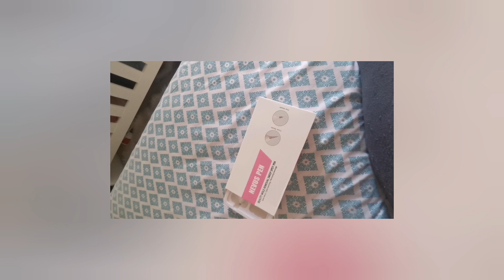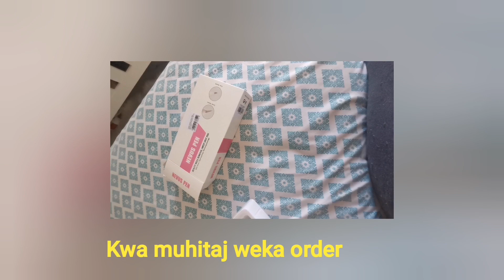Jinsi ya Kutatua Tatizo la Vinyama kwa Muda Mfupi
Njia hii ni salama kabisa na ya haraka kukuondolea hivi vinyama kwenye mwili wako